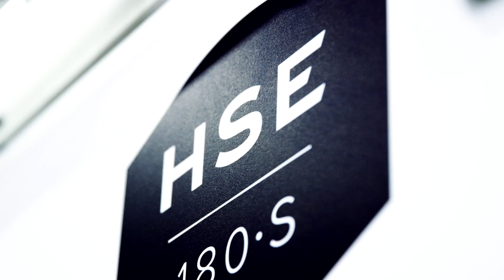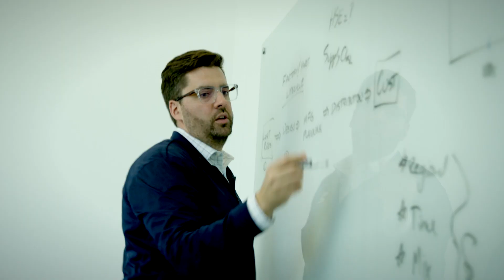The Essentium HSE: The Machine Tool of 3D Printers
At up to 5-15x faster and 5x more accurate than competitive offerings, the HSE 3D Printer performs to the level required in the most demanding manufacturing environments.

Essentium, Inc. provides industrial 3D printing solutions that are disrupting traditional manufacturing processes by bringing product strength and production speed together, at scale, with a no-compromise engineering material set.